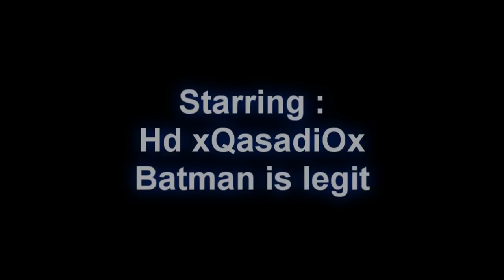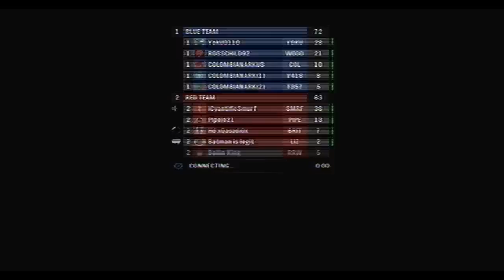PLG Trolling - You mad bro?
Funny trolling video with:
Hd xQasadiOx
Batman is legit

We trolled a kid in Halo: Reach and made him mad :)

Other Channels:

Main Channel, full of amazing gameplay and pranks

My Montages Channel, go here to watch my montages

My Lets Play Channel, go here to watch me fail at new games I get =)

Join our Site
PLG.360x.org.uk